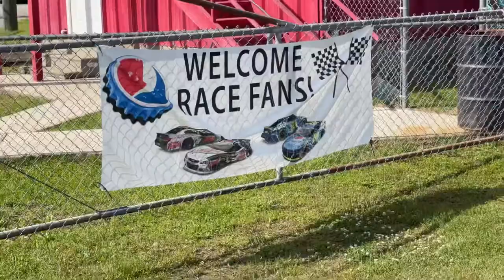ATMORE DRAGWAY APRIL 2022